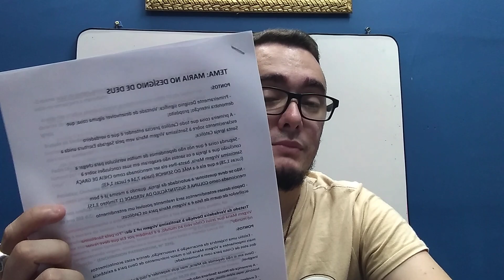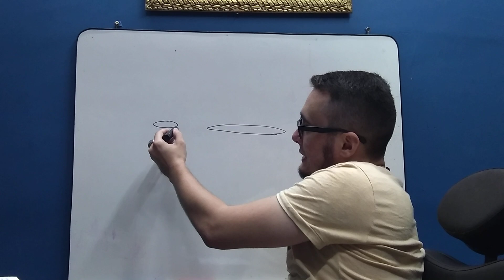MARIA NO DESÍGNIO DE DEUS (FORMAÇÃO CATÓLICA)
Conta BANCO DO BRASIL:

Daniel Silveira Fonteles
2273-X
24118-0
Conta Poupança

Pix do BB (cpf) : 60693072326